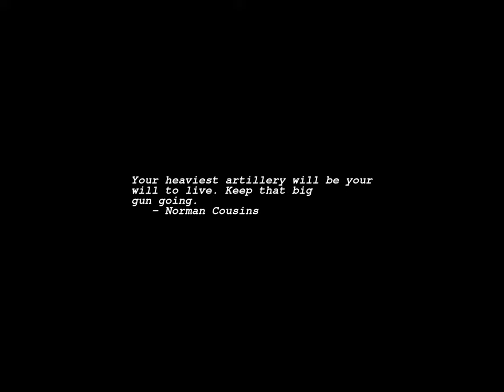Sunrise Time-lapse: Tuesday, May 09, 2023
On this day:
   Pinza died, 1957
   94 degrees, New York, 1979
   The first parliament of Australia opens in Melbourne, 1901
   VE day, end of Second World War, celebrated in many countries
   Dietrich Buxtehude dies, 1707

Today's random fortune, quote, or snark:
Some don't prefer the pursuit of happiness to the happiness of pursuit.